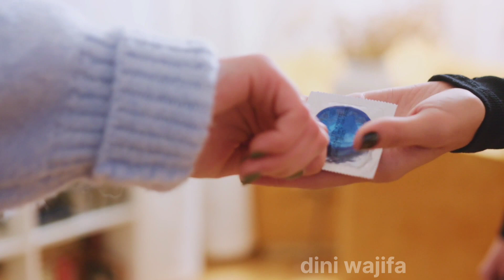shabe barat 2023 | शबे बरात की रात बीवी से हमबिस्तरी करना कैसा? shabe barat ki Raat ko Biwi Se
doston aajki is video mein hum aapko batayenge shabe baarat ke baare mein ki shabe baarat ki raat biwi se humbistari karna kaisa hai? kya is raat humbistari karna gunah hai? ya jaiz nahin hai? sabkuchh batayenge isi video mein isliye poora zaroor dekhein

video mein bataenge
1 shabe barat Ki raat ko Hambistari karna Kaisa
2 shabe barat ko Biwi Se Milana